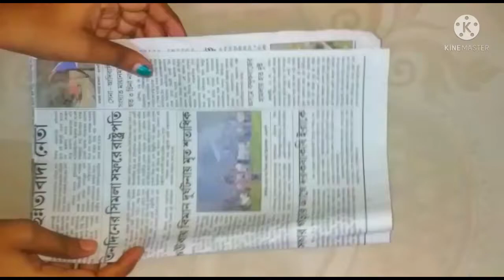how to create a photo frame by paper!photo frame ideas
hand made picture frame at home.